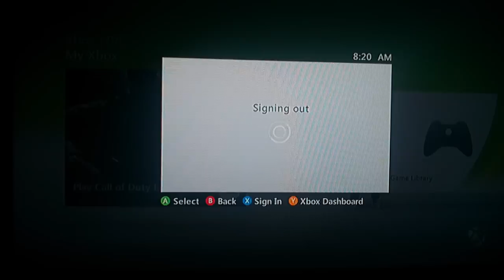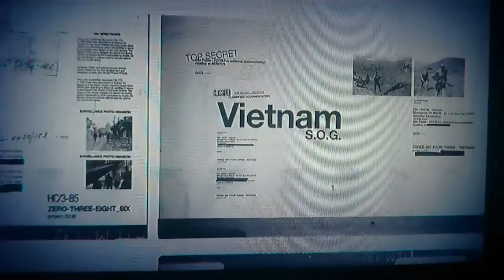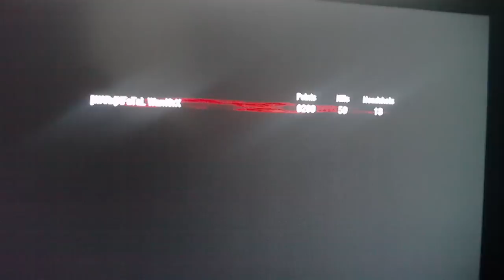Black Ops Zombie Map Accension Gameplay!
NEW Zombie map "Accension" Gameplay. This is for Xbox 360 "Obvisiosly" i just got this map around 7:30 am so i have to talk a little quietly so TURN VOLUME UP!